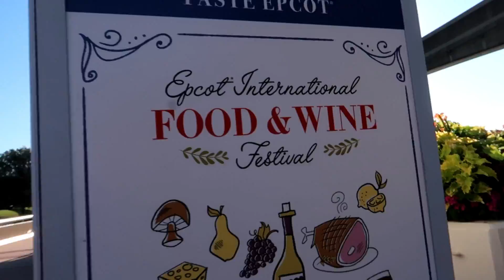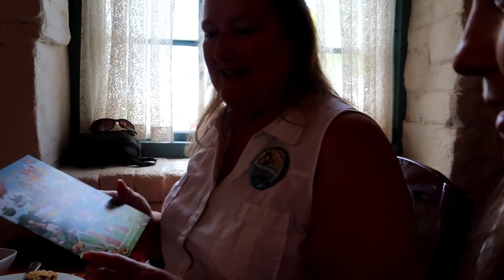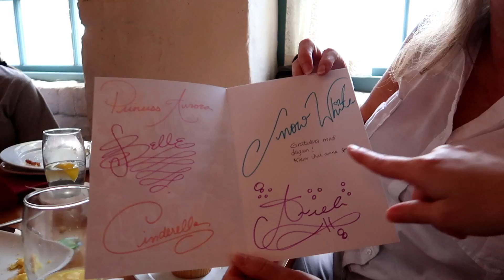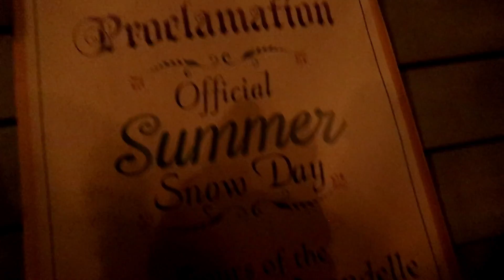Akershus Royal Banguet Hall in Norway at Epcot for Disney Princess Breakfast Review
Come with us ad we head over to Epcot to eat with the Princesses at the Akershus Royal Banquet Hall. Then we meet  Anna and Elsa, then ride Frozen.
It's a little pricey so be prepared for it.